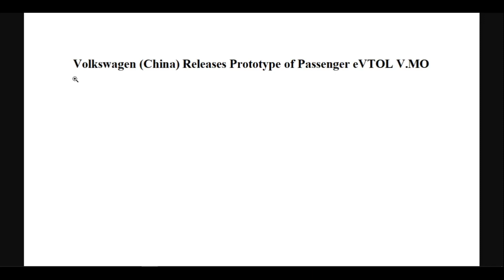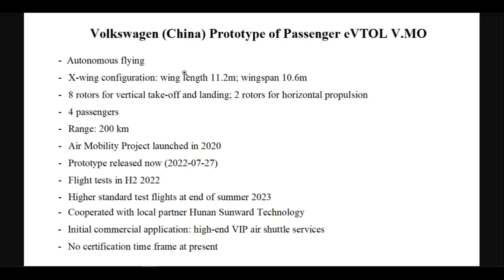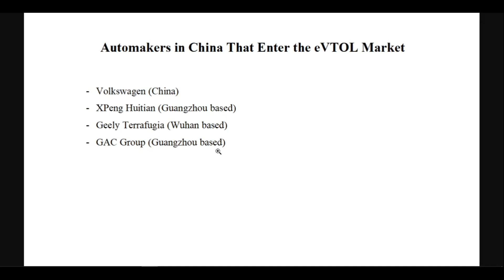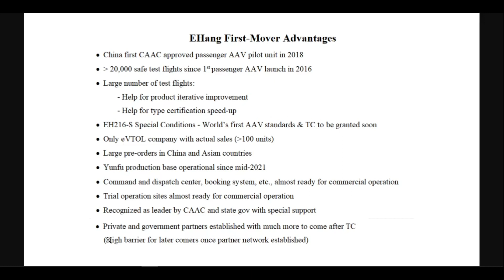EHang advantages over eVTOL competitors such as Volkswagen China, XPeng Huitian etc